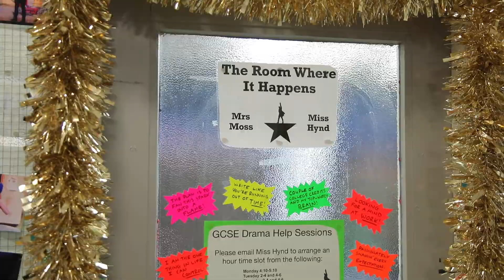Behind the Scenes of Epicene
Join the staff, cast and crew in the Staging of Epicene, the behind-the-scenes film of our whole school production, which was carefully adapted to ensure it was rehearsed and performed in line with COVID safety requirements.
Epicene was not shown to a live audience but premiered recently in film form and this short film captures the action backstage in the run-up to the performances.
With thanks to our Director of Theatre, Liz Moss, and all the staff and pupil cast and crew who went to extraordinary lengths so the show could go ahead, despite all the restrictions in place.